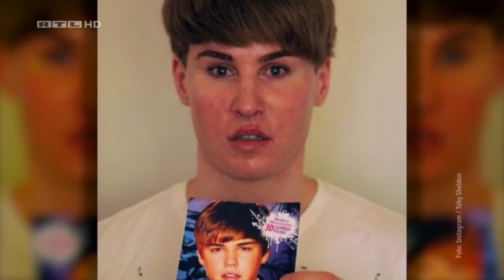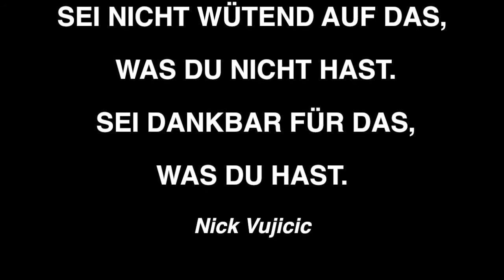Justin Bieber alias Tobias Strebel